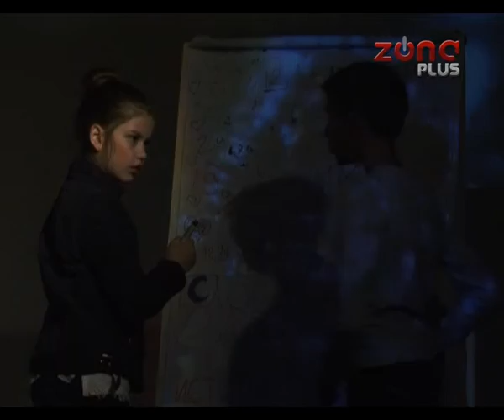“DETE, NEMOJ DA SE PREDAŠ” U LUTKARSKOM POZORIŠTU